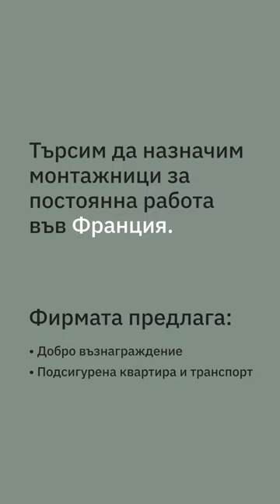We are hiring for our construction sites in France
Do you want to join the SUNOTEC team? Work abroad? Drive the energy transition?

We are looking for highly motivated new team members to join us on our construction sites in France. If you are interested to work abroad and drive the energy transition, call our HR team in the SUNOTEC headquarters in Sofia.